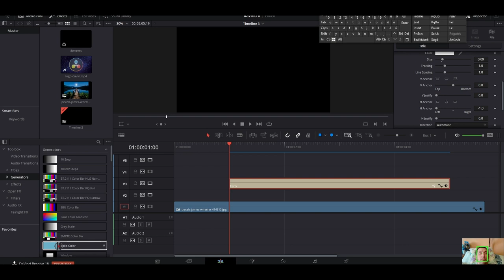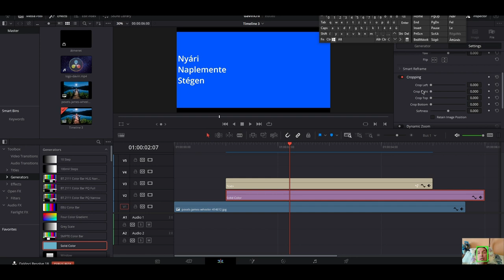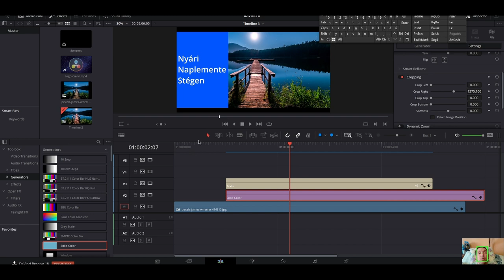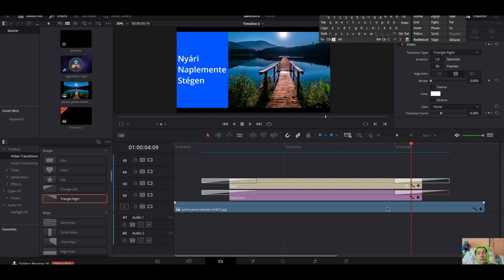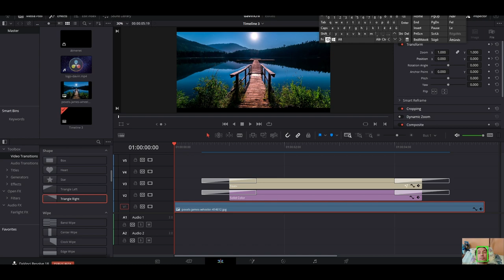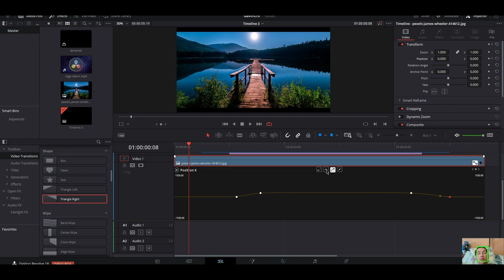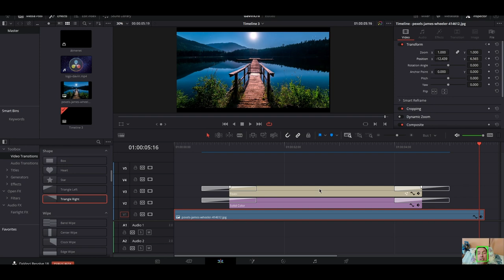davichi reezolve effecte# Oldalsáv szerkesztése.♿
Oldalsáv szerkesztése. Hogyan készítsünk oldalsávokat a Davinci Resolve-ban? Nos, örülök, hogy megkérdezte, mivel ebben a videóban elárulom a titkot a Davinci Resolve 18 oldalsáv létrehozásának legegyszerűbb és leggyorsabb módszeréhez.

Laptop

17 colos, matt nagy kijelzős, 144hz

6 gigabájtos Nvidia videokártya
32gb,ram
1 terabájtos háttértár